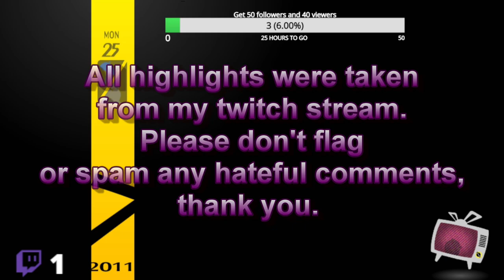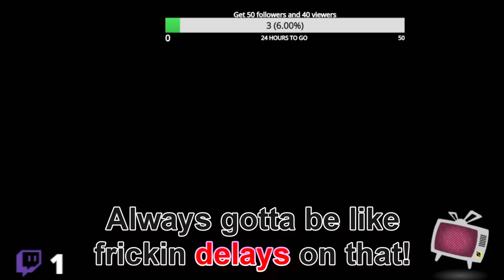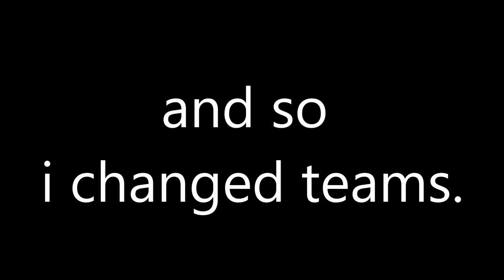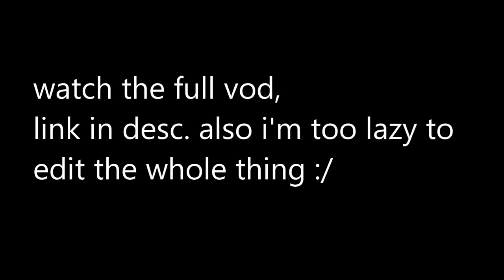Persona 4 Golden Stream Moments #2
Snaps ➤ @akiyussnaps

Please share and support each other, no toxicity is allowed in the comment section. Any hate comments will be deleted, generally we're here for entertainment and puns.